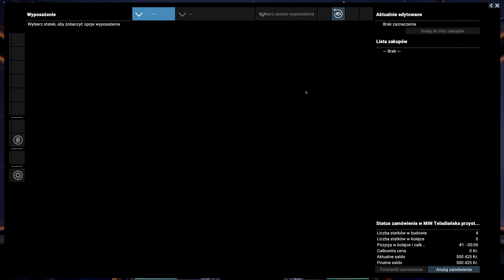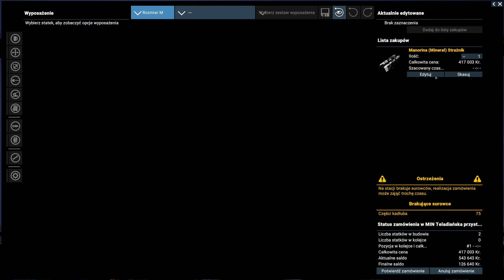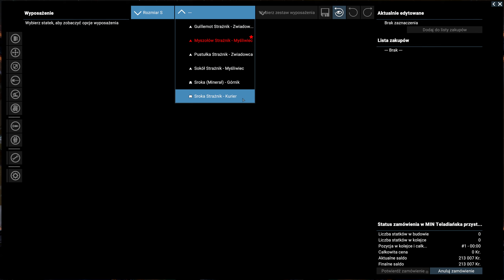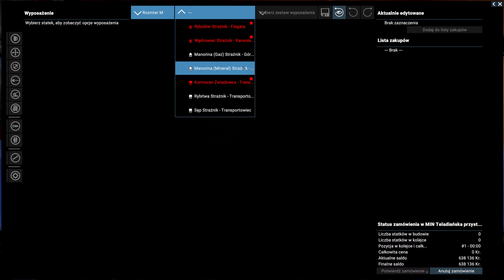X4 - EP04 - Kosmiczna autostrada i Plany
X4: Foundations to kontynuacja serii dużo bliższa X3 niż jej wyparta z pamięc, bezpośrednia poprzedniczka. Po kilku latach rozwoju tytuł wydaje się dużo lepiej dopracowany więc z ciekawości zdecydowałem się ponownie zagrać tym razem zabierając Was Moi Drodzy Obserwatorzy ze sobą na tą kosmiczną przygodę. Wersja 5.10 (Wszystkie DLC).